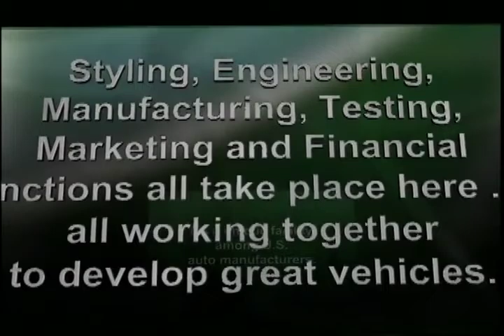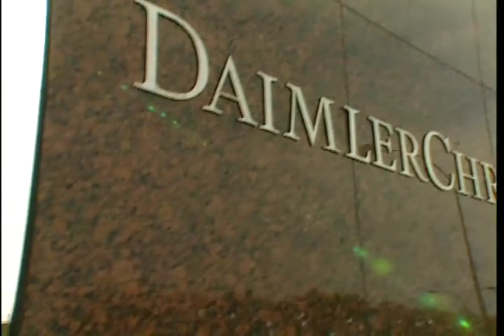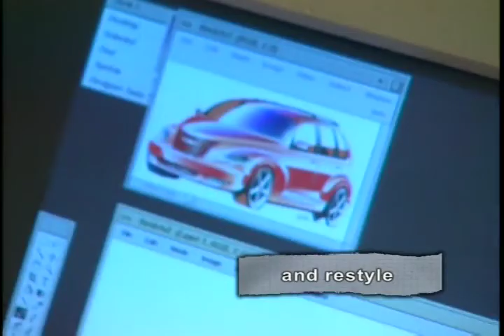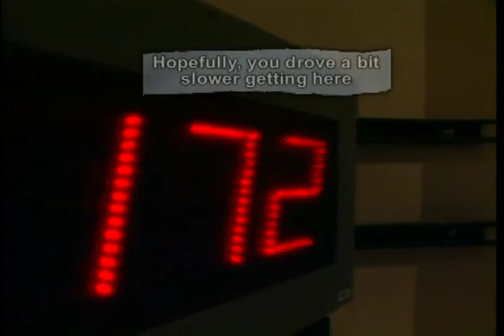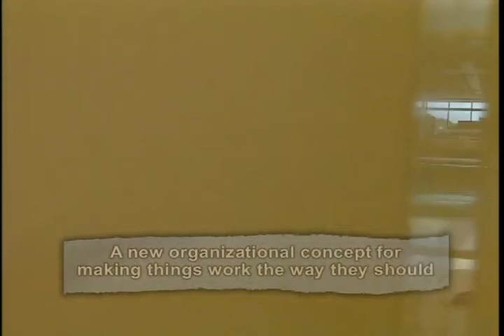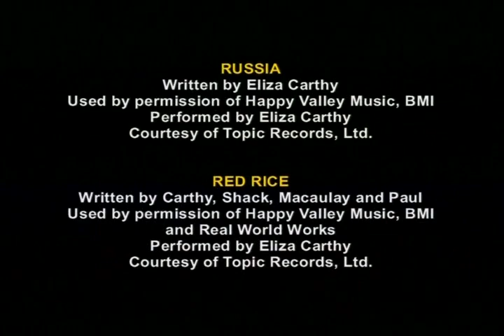Chrysler "Inside the Tech Center" video (1999)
Promotional video to be played at auto industry events showing off Chrysler's headquarters and technology center